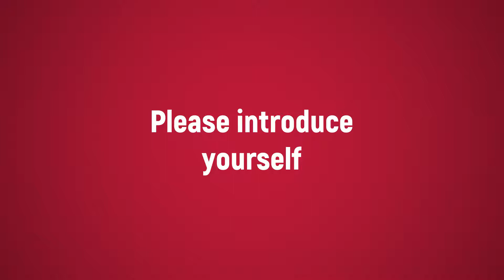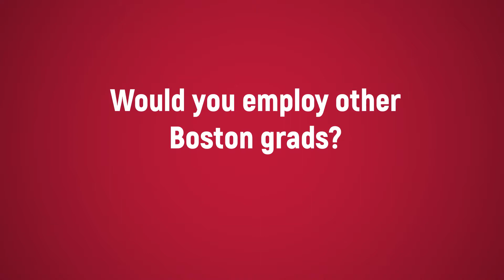Bcc 2020 Testimonials David